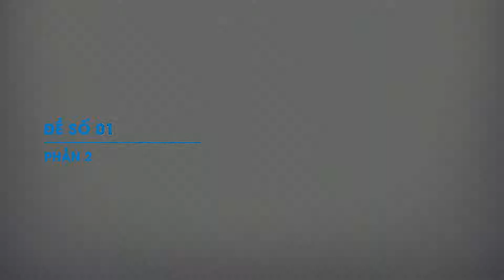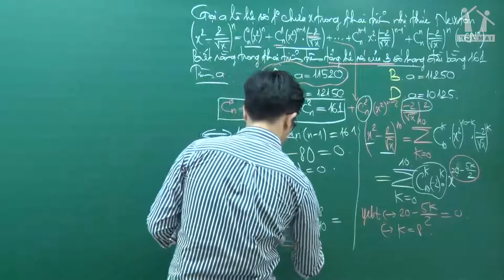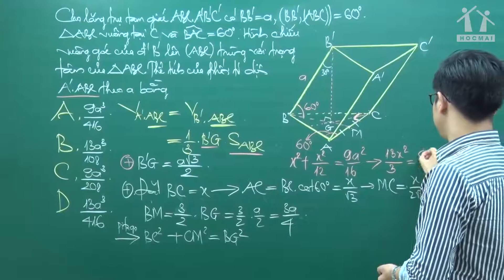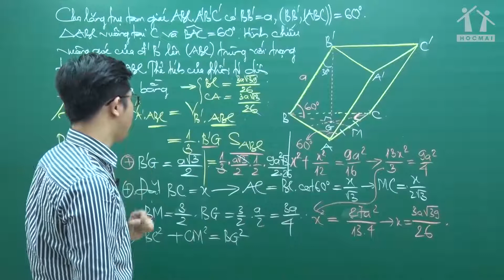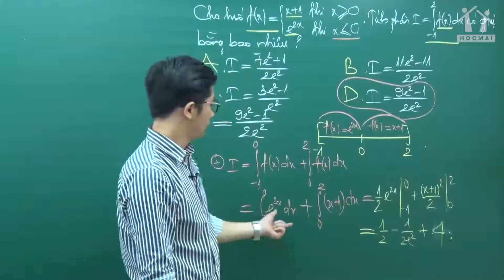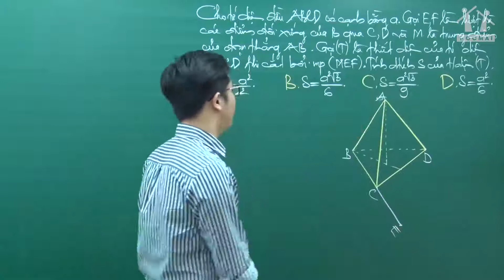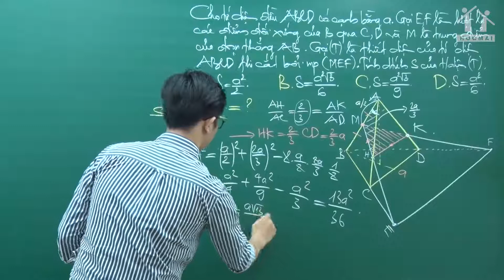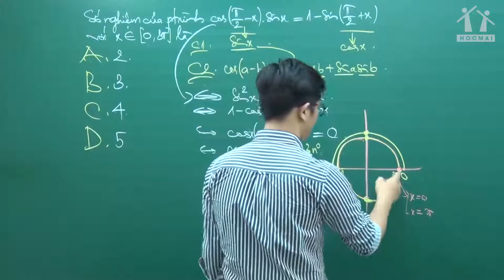Chữa chi tiết đề số 1 (phần 2) - Toán 12 - Thầy Nguyễn Thanh Tùng - PEN-I 2020